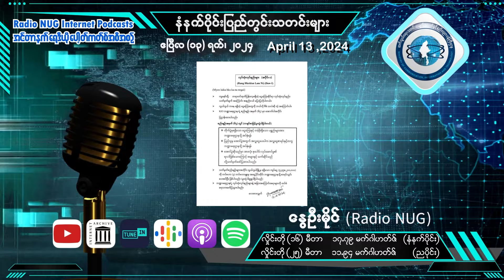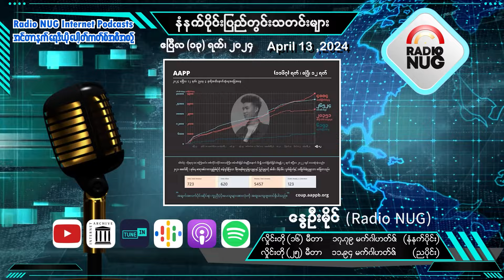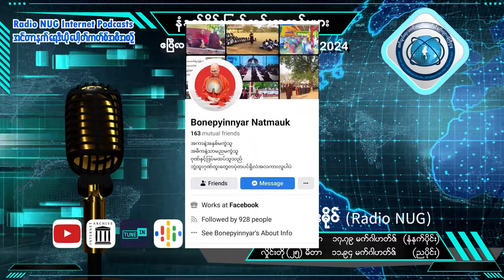မနက်ခင်းသတင်းများ - 13.4.2024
၁။ NUGဝန်ကြီးများနှင့် ကုလသမဂ္ဂဆိုင်ရာ မြန်မာသံအမတ်ကြီးတို့က နွေဦးတော်လှန်ရေး တိုင်းရင်းသားမိသားစုများနှင့် တွေ့ဆုံပွဲကိုအမေရိကန်နိုင်ငံ (သျှားလော့ခ်မြို့၊ မြောက်ကာရိုလိုင်းနားပြည်နယ်)မှာကျင်းပမယ်
၂။ တက်ကြွစွာသင်ယူခြင်း၊ ဝေဖန်ပိုင်းခြားစဉ်းစားခြင်း (RWCT) နည်းပြဆရာဆရာမများသင်တန်းဆင်းပြီဖြစ်ကာ နွေရာသီဆင့်ပွါးသင်တန်းများပေးရန်အတွက် ကယန်းဒေသမြို့နယ်အသီးသီးသို့ ထွက်ခွာသွား
၃။  လွယ်ဂျယ်မြို့ကသိမ်းဆည်းရရှိတဲ့ ကျပ်သိန်း ၅သောင်းကျော်ကို KIO ဘဏ္ဍာရေးဌာနထံအပ်နှံ
၄။ အကြမ်းဖက်စကစဟာ လေကြောင်းတိုက်ခိုက်မှုပေါင်းတထောင်ကျော်ကိုကျူးလွန်ခဲ့
၅။ ဧပြီလ ၁ ရက်နေ့မှ ၁၂ ရက်နေ့အထိ နိုင်ငံတဝန်း အကြမ်းဖက်စစ်အုပ်စုကြောင့် အမျိုးသား (၃၉) ဦး သေဆုံးခဲ့ပြီး  စစ်ကိုင်းတိုင်းမှာ (၁၇) ဦးဖြင့် သေဆုံးမှု အများဆုံးဒေသဖြစ်
၆။ စစ်တပ်ထောက်ပို့ယာဉ်တန်းကို တိုက်ခိုက်ပြီး ရလာတဲ့ ရိက္ခာတွေကို မီးဘေးသင့် ပြည်သူများထံ ထောက်ပံခဲ့
၇။ နတ်မောက်က သံဃာတပါးကို စစ်အုပ်စုကမတရားဖမ်းဆီးခေါ်ဆောင်သွား